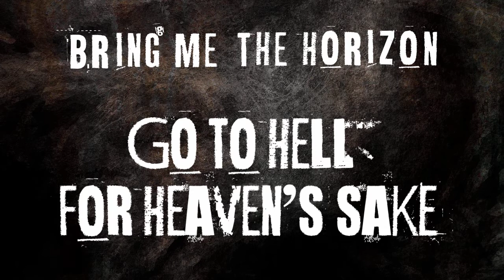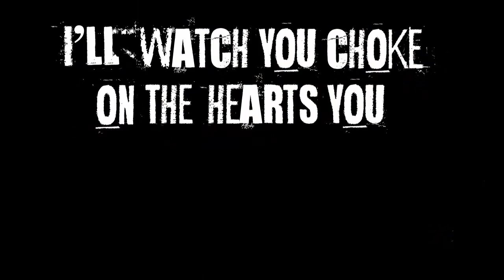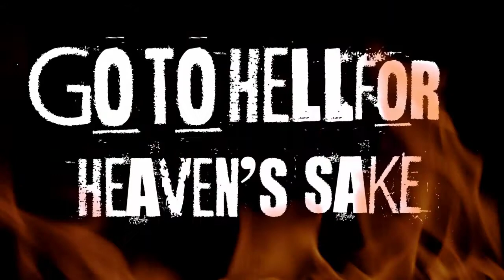Bring me the horizon - Go to hell for heavens sake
Slutuppgift i kursen Medieproduktion 2 gjord av Malin Sommar i Estetik och media VT 2015